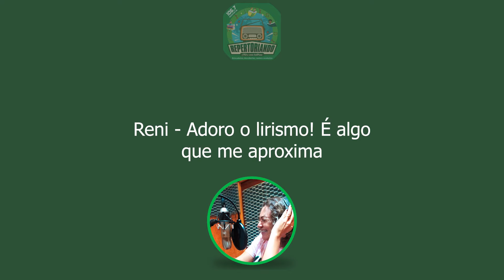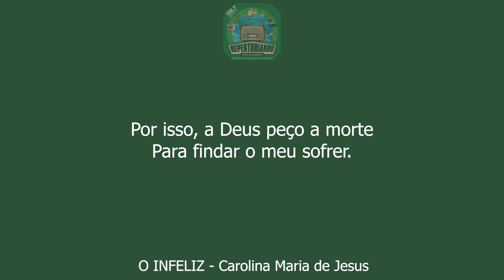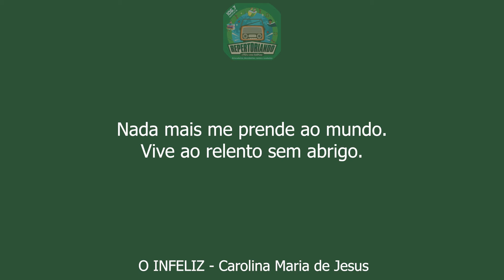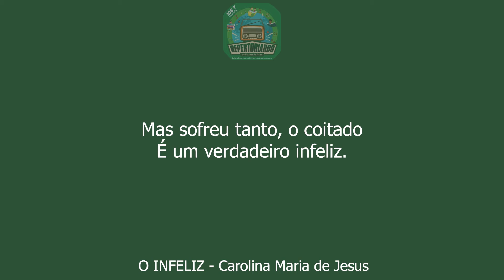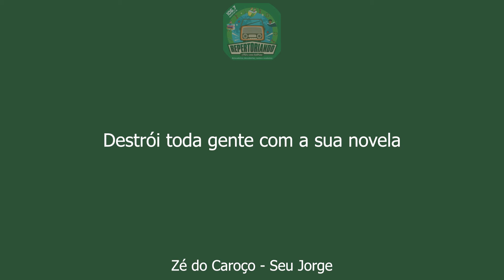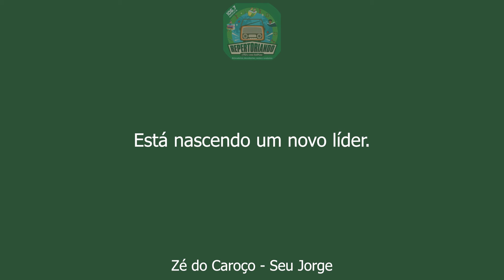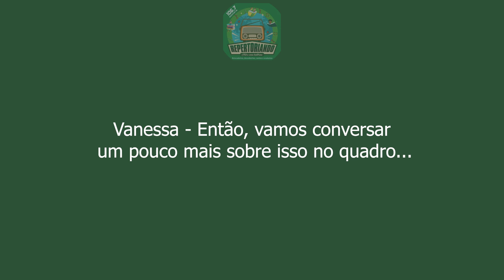Repertoriando - Programa 102 (Legendado)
Sala de leitura: “O infeliz” - Carolina Maria de Jesus. A música do dia: “Zé do Caroço” - Seu Jorge. Aprendendo mais: Conhecendo mais de Carolina de Jesus.